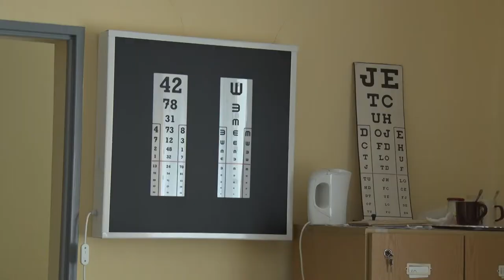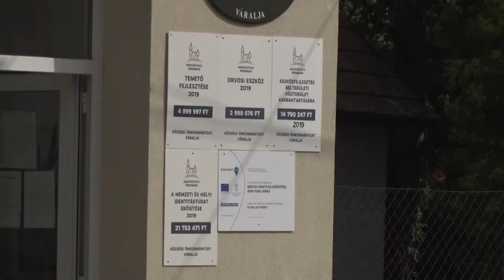20210626 kozeleti Potapi avat